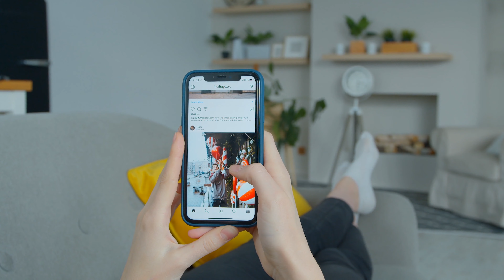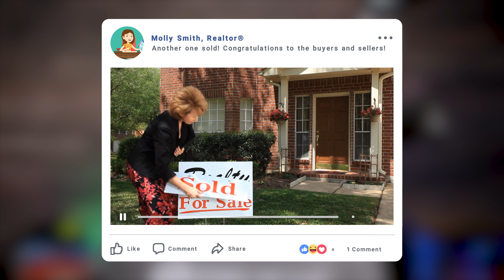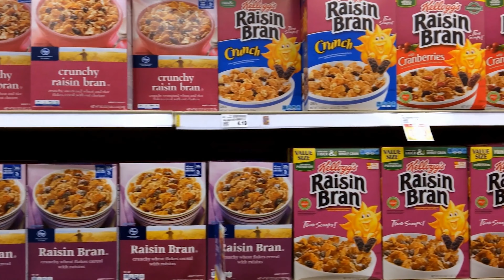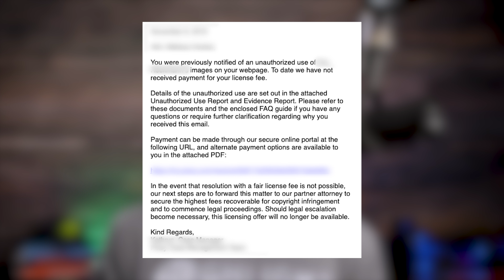Four Tips for Posting Quality Photo Content on Social Media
STOP IT WITH THE FILTERS, RIGHT MEOW!

Yes, we're aware that Ryan looks cute in thumbnail, but that's beside the point. You're running a business and you need better photo quality on your social media channels.

In this video, believe it or not, we teach you how to do that!

Visit ContentMarketingPro.com for more purrrrrfect marketing takes!